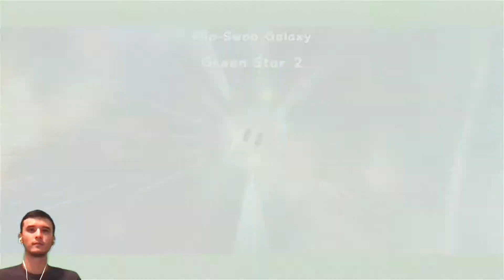Green Stars - Flip-Swap Galaxy | Super Mario Galaxy 2 | 100% Let's Play Part 66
Super Mario Galaxy 2 for Nintendo Wii!
100% Let's Play Part 66

The Green Star Challenge Is On!
Flip-Swap Galaxy

00:00 Welcome & Thanks for Subscribing!
00:21 Star #133: Green Star 1 (Flip-Swap Galaxy)
01:55 Star #134: Green Star 2 (Flip-Swap Galaxy)
04:12 Thanks for watching and for every Like! 👍

Watch the Super Mario Galaxy 2 playlist here!